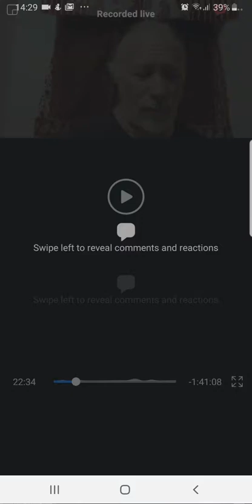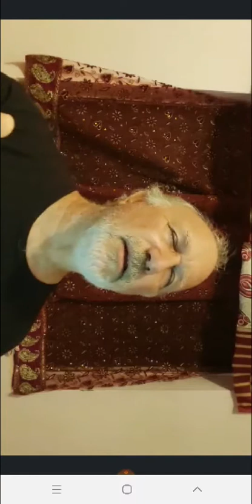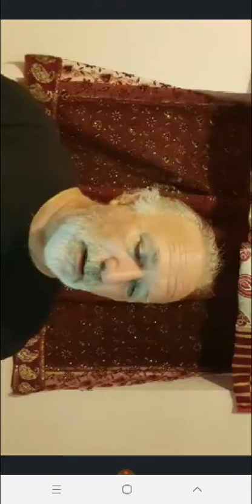Tasting Transcendental mellows by Srila Gaurahari Das 🙏❤️